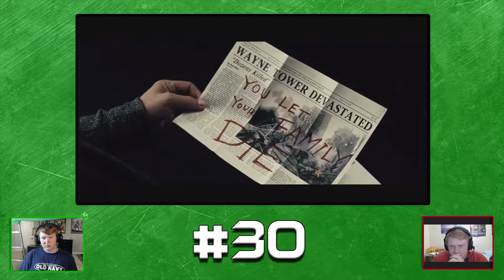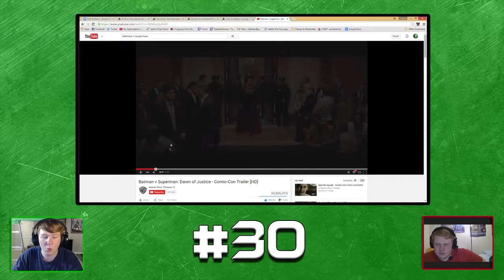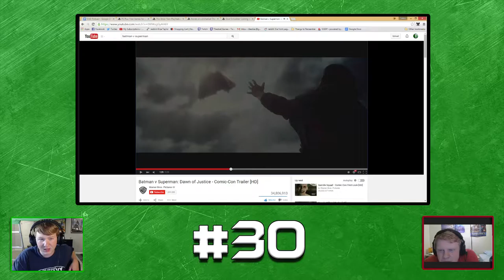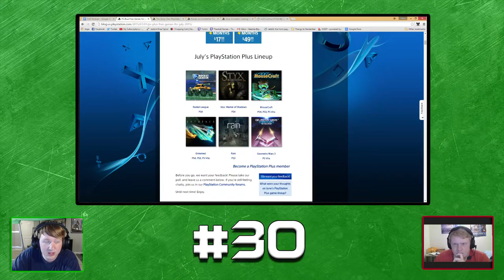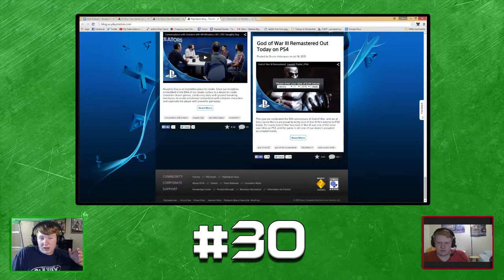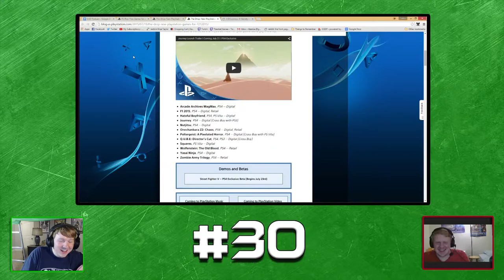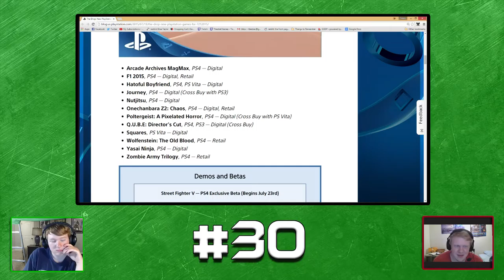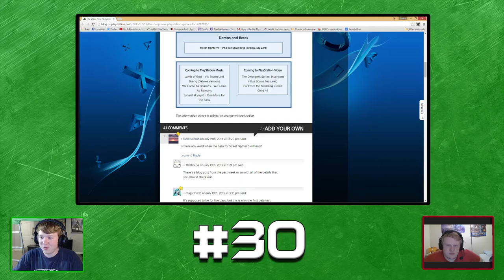Batman v Superman Trailer, Destiny Weapon Rebalaning, and RIP Satoru Iwata |GGDP #30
We're finally back with a crap ton of news including San Diego Comic Con, Destiny weapon rebalancing, and Satoru Iwata's passing. Sorry for the delay in weeks but we should be back to a regular schedule now. :)